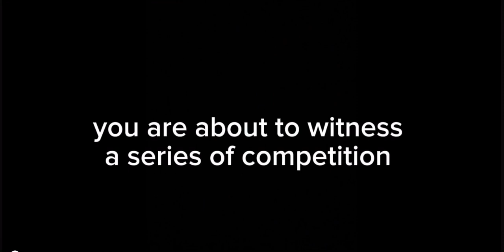me VS my sister EPIC COMPTITION!! (ignore that there's no music(copyright))